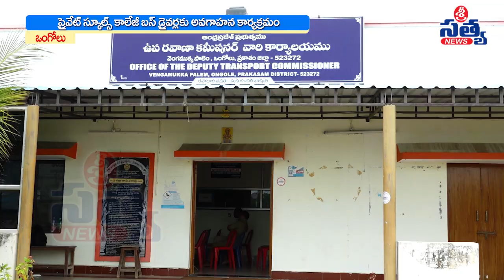ప్రైవేట్ స్కూల్స్ కాలేజీలు బస్సు డ్రైవర్ల అవగాహనా కార్యక్రమం | SRI SATYA NEWS